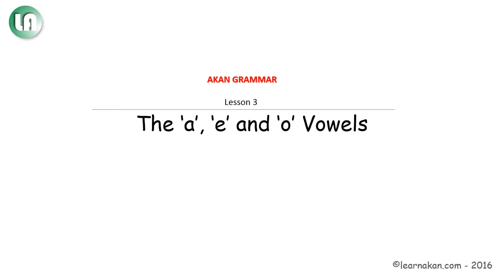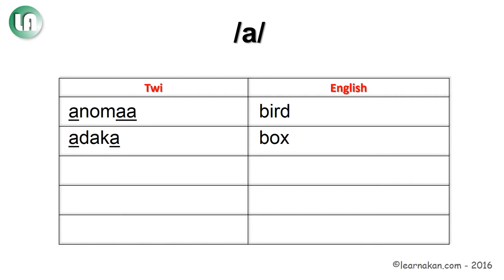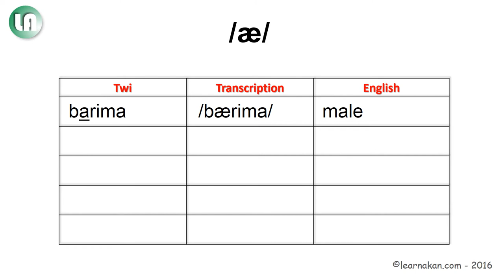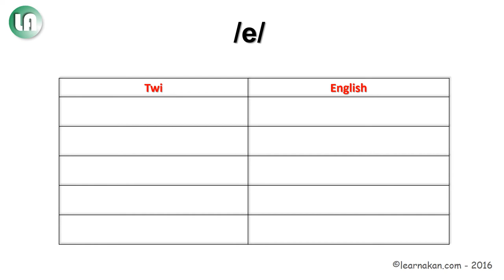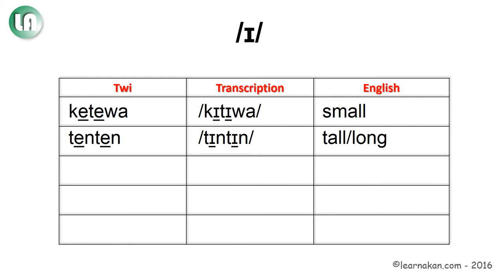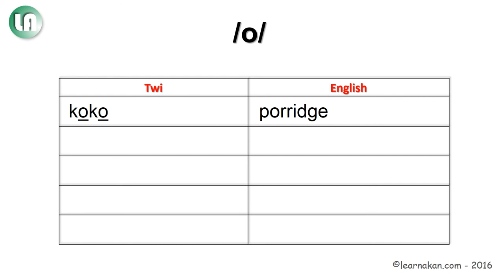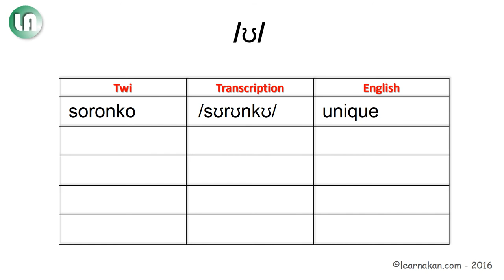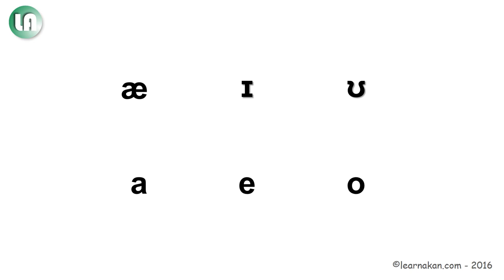Learn Akan (Twi) Grammar | Lesson 3: The a, e and o Vowels | AKAN ALPHABET BREAKDOWN PART 3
OLD VIDEO ALERT: Hi guys! Please note that this is one of my earlier videos when I was starting out. You will find that I had been speaking too fast in this and other old videos of mine. Please forgive me on this. I'm learning as we go, and I've since been breaking these videos down into separate, slower lessons. Thank you for all the feedback. Let's learn together!

Translate from English to Twi and Twi to English for free

LEARNAKAN PAPER BOOKS:
LearnAkan English-Twi Dictionary
LearnAkan Asante Twi Vocabulary Level 1
LearnAkan Asante Twi Idioms Guide
LearnAkan Vocabulary Companion
LearnAkan Conversational Twi Guide
LearnAkan Twi Idioms Guide

OTHER RECOMMENDED BOOKS:
Bu Me Bɛ: Proverbs of the Akans
Let’s Speak Twi
Asante Twi Learners’ Reference Grammar
A Grammar of the Asante and Fante Language

ABOUT THIS VIDEO:
Since I uploaded the very first video lesson here, Lesson 1 of the Akan grammar course, I have received several comments regarding the speed with which I tackled this very important lesson. I have resolved, therefore, to break that lesson into three parts, and slow down the pace. As fundamental as I consider the letters of the alphabet and their corresponding sounds, I think the breakdown will go a long way to give you a much stronger foundation.

This is the third and final part of the three videos that make up the lesson on the Akan alphabet.